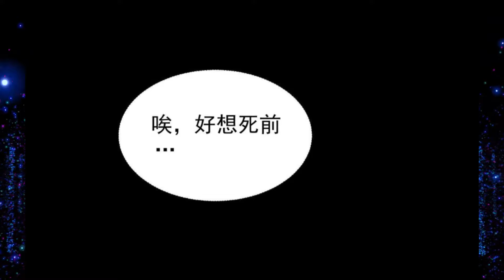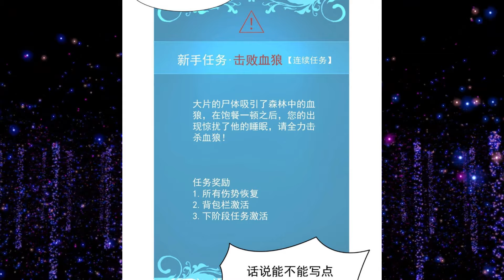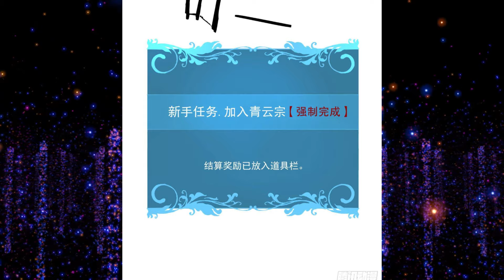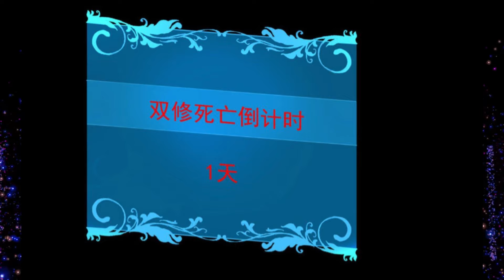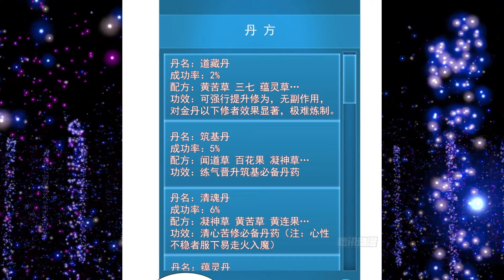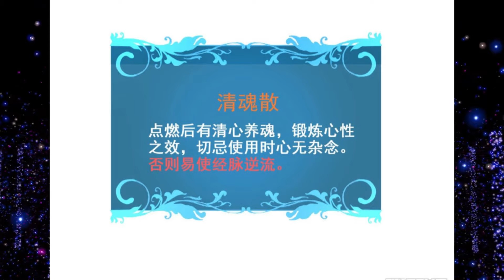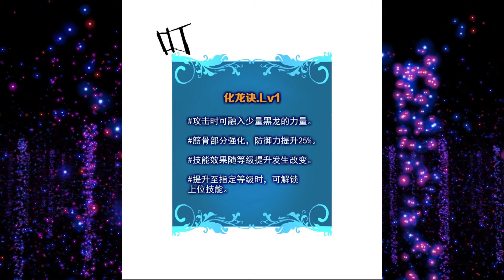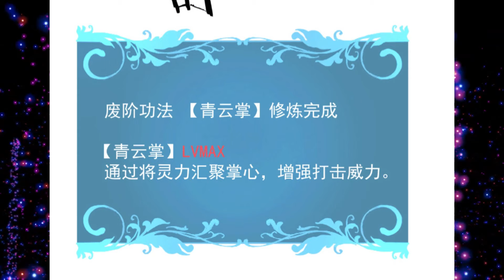THỨC TỈNH SỨC MẠNH HẮC LONG TRỞ THÀNH CHÚA TỂ MẠNH NHẤT TU TIÊN GIỚI l TẬP 1 l Review Truyện Tranh